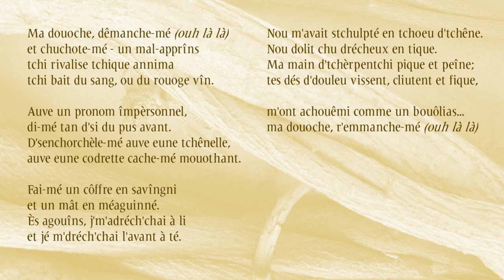Ma douoche, dêmanche mé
Eune poésie en Jèrriais (auve dgiêx mots chouaîsis à Dgi l'Adèrt dé d'dans l'dictionnaithe)